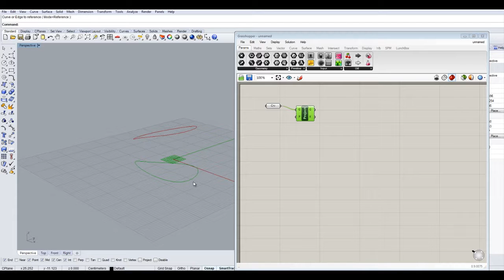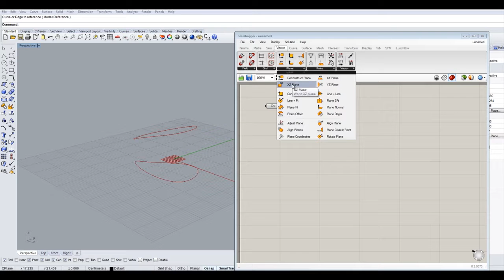6-2 투영하기(Project) 그래스호퍼 grasshopper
grasshopper 강의
그래스호퍼 강의

corporation with : paragroup